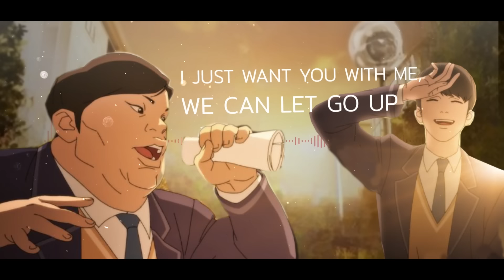Lookism - Fly Up (โบยบินขึ้นไป) Thai Version | ToNy_GospeL Ft.@ICECOOLmetalhead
มาตามกระแส YouTube Short อาจจะช้าไปบ้าง แต่ก็มาอยู่นะครับ

Lookism - Fly Up
Vocal : ToNy_GospeL
Feat. @ICECOOLmetalhead
Thai Lyrics : @Guitarialla
Anime : Lookism
Video : ToNy_GospeL
Mix & Masterings : ToNy_GospeL
Original Song : Hwang Chang young (Feat. Door)

Lyrics

Yeah, Hello Hello Hello , Oh yeah
ก็เหมือนเป็นแค่วันธรรมดาทุกวันที่ล่วงไป
ยังกลัวพรุ่งนี้ แต่ฉันก็พร้อมจะเริ่มใหม่
ผู้คนรอบตัวที่ทำ ฉันไม่กล้าจะก้าวเดินไป
เค้าก็แค่มองเข้า มาที่ชั้นเหมือนไม่เคยที่จะเข้าใจ
ทำไม ชั้นไม่เคยเห็นคุณค่าในตัวเอง
อยากบอกว่าแม่ครับ ผมอยากขอโทษด้วยใจซักเพลงนึง
ต่อจากนี้ ผมก็พร้อมที่จะร้องและจะเดิน
ก้าวข้ามอุปสรรคที่มีอยู่ทางข้างหน้า

Hello, คืนทุกข์ทน That moment ain’t no more
I feel alive มีชีวิตชีวาดั่ง Sober
Hold on ผมพอจะเข้าใจ ชีวิตมันเป็นเช่นไร
โอเค เกิดมาแล้วเราเลือกได้ที่ไหนล่ะชีวิตที่มี
อยากจะร้องเพลงนี้ให้กับตัวเองคง ไม่เป็นไร
วันเวลาที่ผ่านกลับทำให้เราเรียนรู้ละเข้าใจว่า
วันนี้พอลองหันหลังและมองย้อนดูกลับไป
I know mom, I’m grown ผมอยากให้แม่ภูมิใจ

น้ำตาที่มันรินไหล ร้องไปถ้าเธออยากร้อง
เสียใจเท่าไหร่แค่ลองปล่อยใจอย่างที่เป็น
ซักครั้งเธอลองได้ไหม เติมเต็มหัวใจ
จะอยู่ตรงนี้เคียงข้างเธอ จะอยู่เสมอไม่ไปไหน

ธรรมดาที่เรา จะมองไม่เห็นมัน
เวลาที่เรานี้ใช้ด้วยกันช่างสวยงาม
ได้ความรักจากใครๆ คอยประคองฉันยืนขึ้นมา
ช่วยดูแลฉันด้วย Love ohh~ Ohh oh
Alright, Now I know ช่องว่างในใจ
ผมคอยเอาแต่เติมเต็มคำแย่ๆอย่าง Negativities
TBT When mama used to give me hug, Bingo!
รอบ ๆ ตัวผมมีแต่คำว่า Love but I’m dump
อะไรที่เคยยากๆ กลับดูง่าย ตอนนีช่าง Easy
อะไร ที่เคย ทำไม่ได้ พอ!
ถ้าจะใช้ชีวิตอย่าง กับทุกๆวันที่ผ่านมานั้น คงไม่ดี
ตัวชั้นจะเป็นคนใหม่ คนอ่อนแอไม่มีแล้ว No

I can see your eyes, I can see your face
I just want you with me, we can let go up
I just want you with me, come in right back

ร้องไห้เท่าที่อยากร้อง ระบายความเจ็บปวดนั้น
ให้น้ำตามันช่วยล้างความเศร้าข้างในใจ
ล้มลุกมากมายแค่ไหน แค่ยืนขึ้นใหม่
จะอยู่ตรงนี้อยู่เสมอ เพื่อเธอคนนี้ไม่ไปไหน

จะอยู่ตรงนี้เคียงข้างเธอ อยู่เสมอไม่ไปไหน
 (And I can fill it full of love oh~)
(ฉันยังคงยืนอยู่ตรงนี้เสมอ) It’s alright
คอยยืนอยู่เคียงข้างเธอ (ที่ข้างเธอ)
Oh, it’s alright (ฉันจะอยู่ข้างเธอ) yeah

- ช่อง React : TGReact : shorturl.at/zGHJZ

สามารถเข้ามาคุยกันแบบ Real Time ได้ทาง Discord นี้เลยครับ (ห้องจริงมีห้องเดียวถ้วนนะครับ)